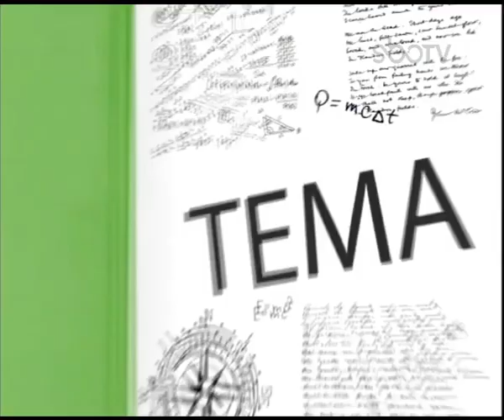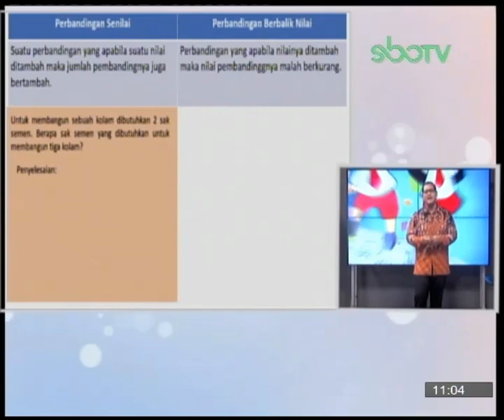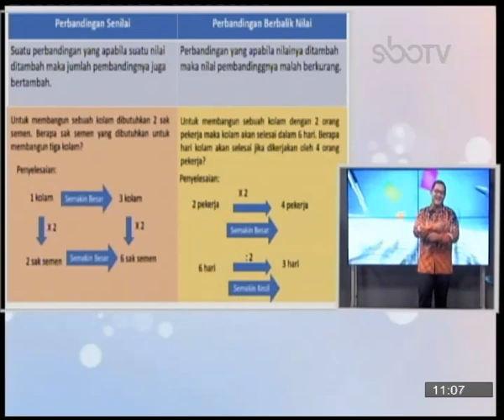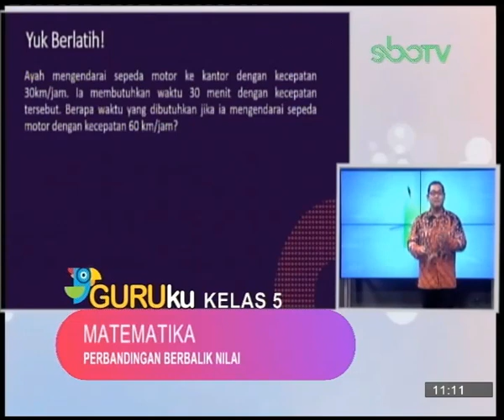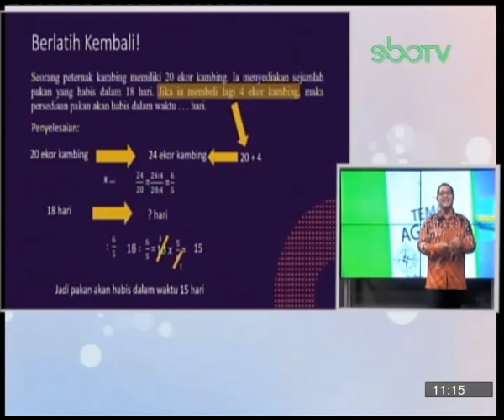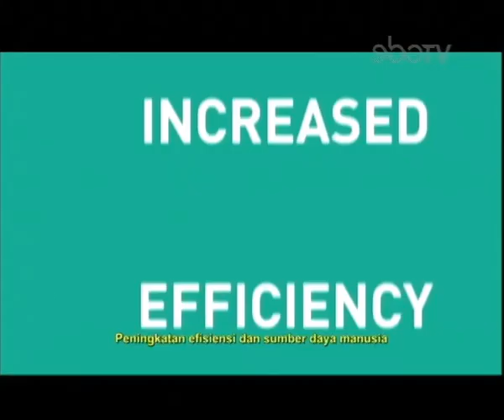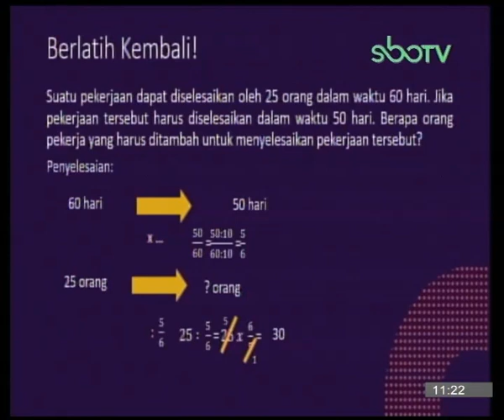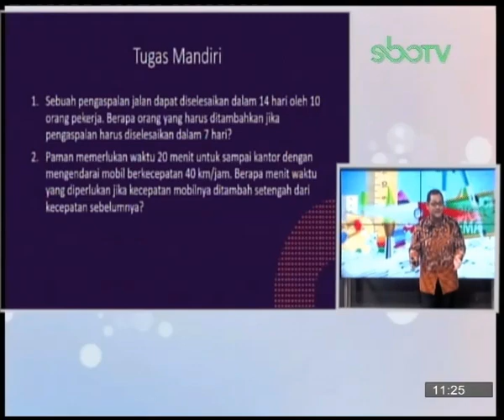SBOTV GURUku Kelas 5 Mapel : MATEMATIKA - 17 NOVEMBER 2020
MATERI : PERBANDINGAN BERBALIK NILAI
GURUku : RISKI, M.Pd. - SDN SIDOTOPO I SURABAYA